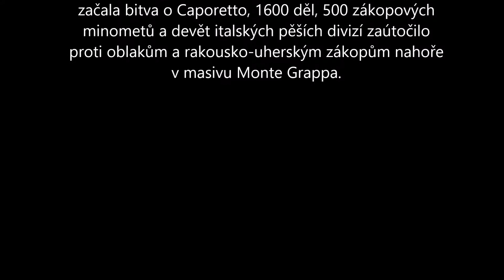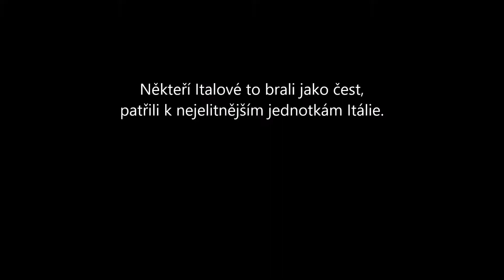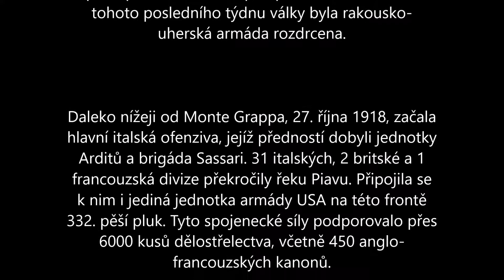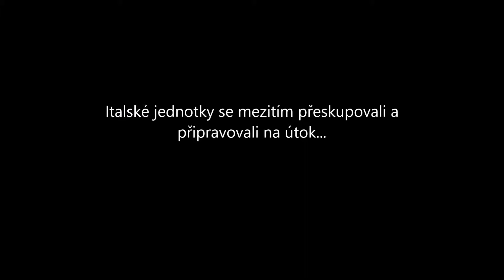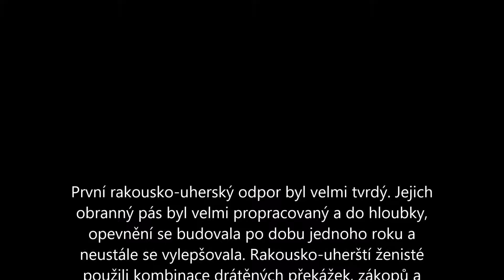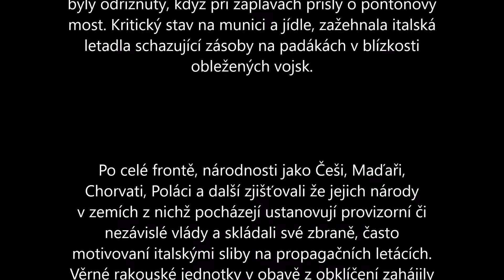Battlefield 1 Železné zdi Film CZ (gamemovie)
Příběh se odehrává na podzim roku 1918 na Italské frontě, a vypráví příběh vojáků, kteří se účastnily ofenzívy proti Rakousko-Uherskému vojsku.